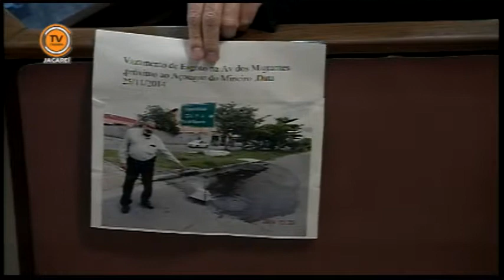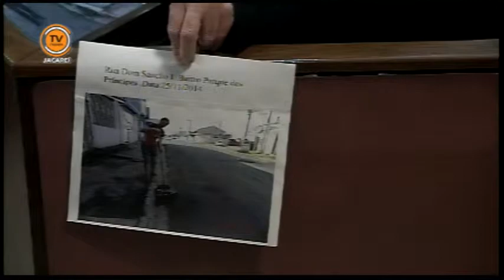Tema Livre - Vereador Valmir do Parque Meia Lua (PSD) 26/11/2014